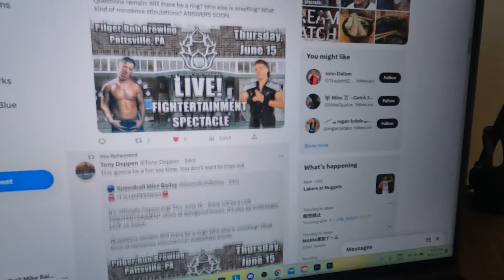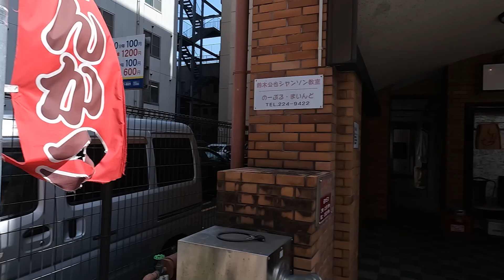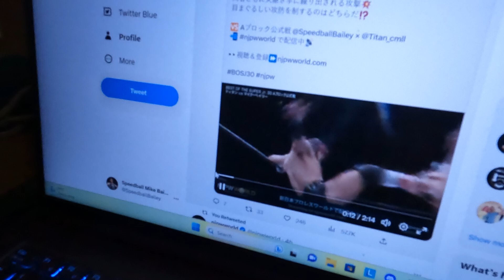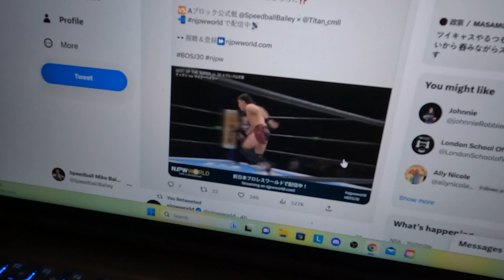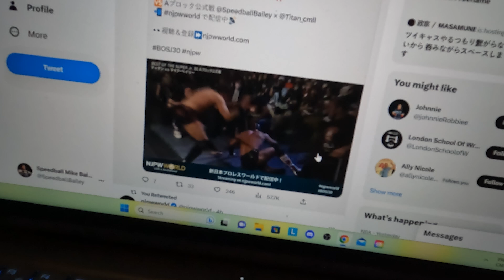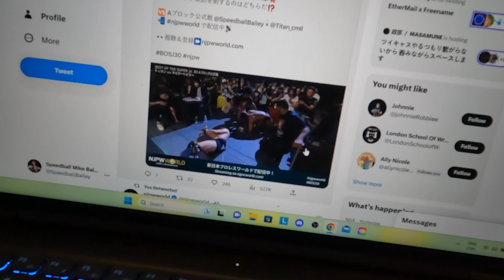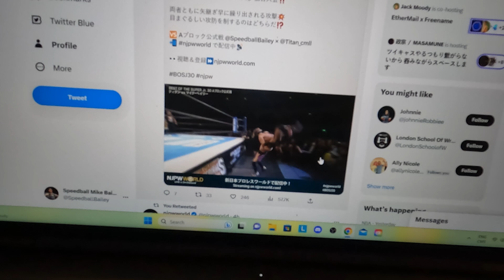I Wrestled A Lucha Libre LEGEND // BOSJ Mini-Vlog: Day 5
Thank you all so much for watching.